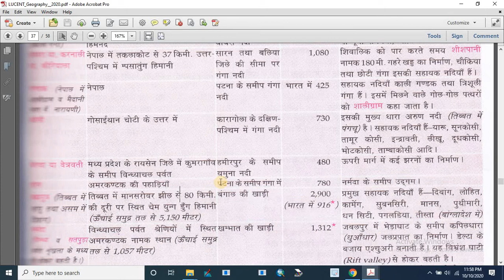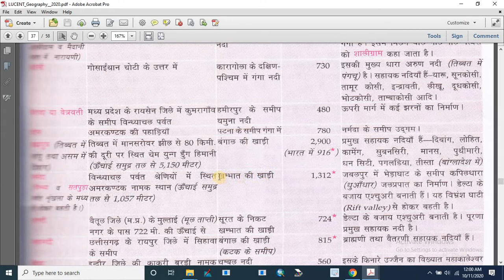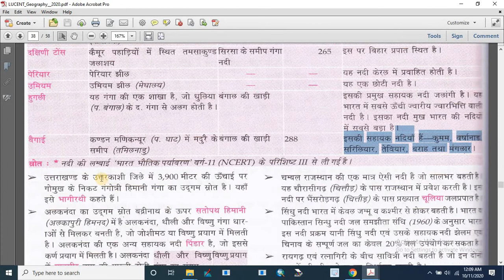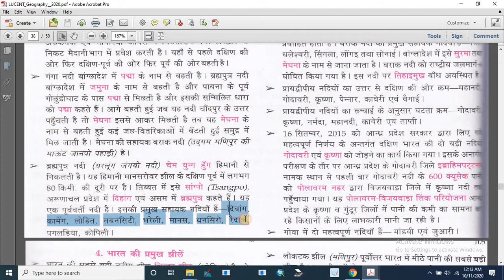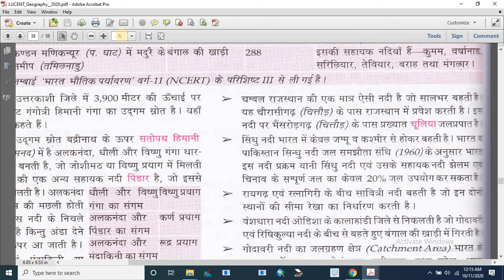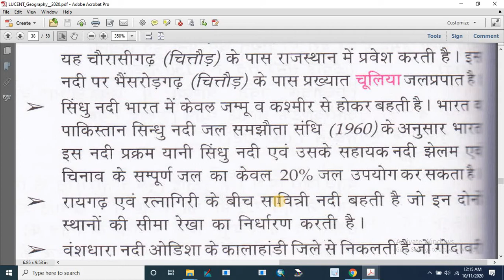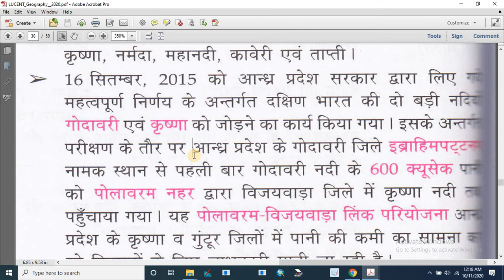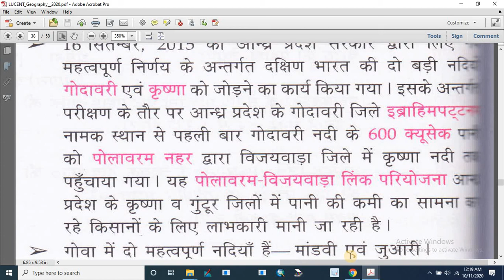GEOGRAPHY OF INDIA: INFORMATION ABOUT MAJOR RIVERS OF INDIA भारत की प्रमुख नदियाँ